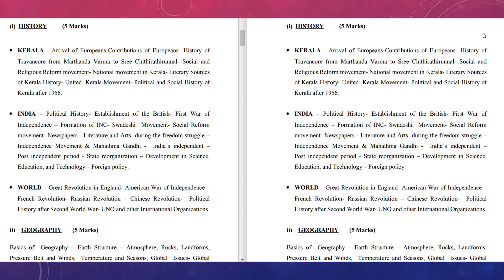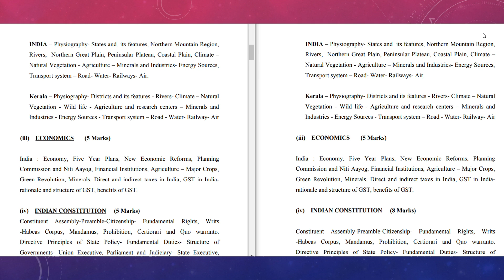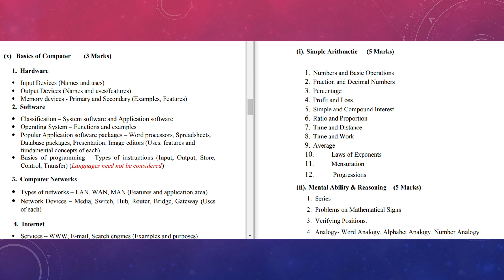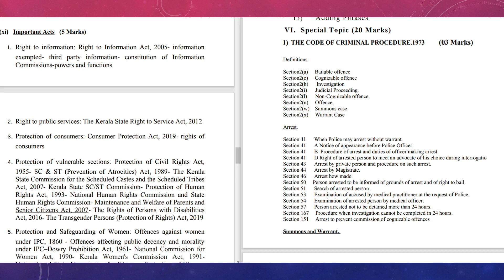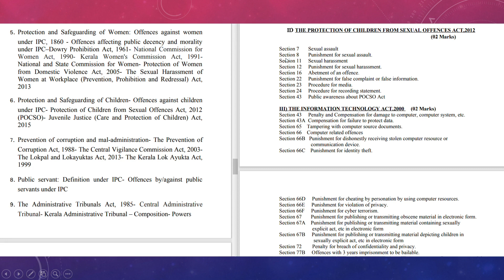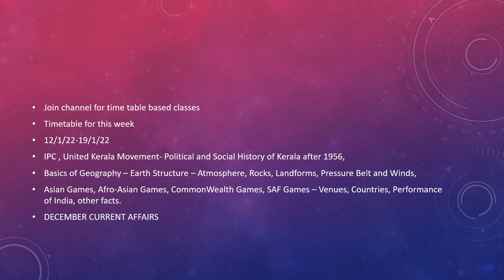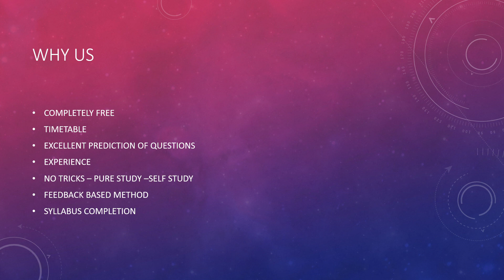degree mains syllabus / kerala psc degree mains / timetable for degree mains / free study